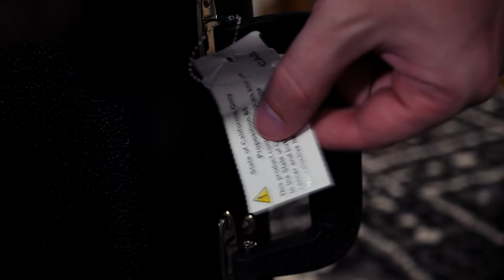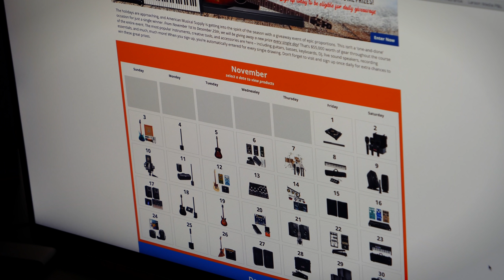My New #1 Guitar (seriously)